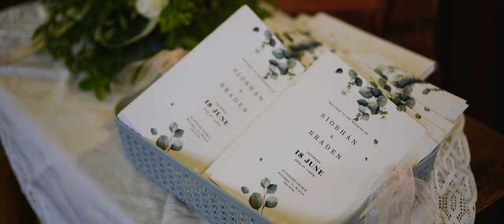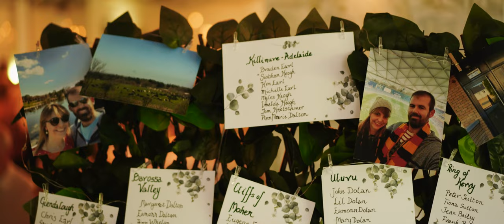Rathsallagh Country House Wedding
A beautiful Rathsallagh Country House wedding in Wicklow.  Shot by Irish wedding videographer Richard Finlay of Bride and Groom Films.